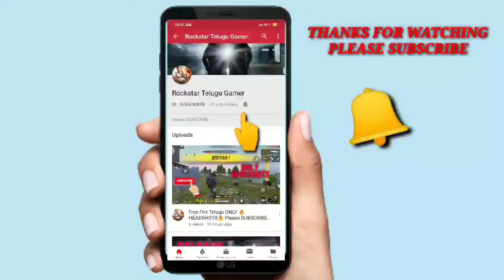Free Free New Advance Server Video Full Details Must Watch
Please